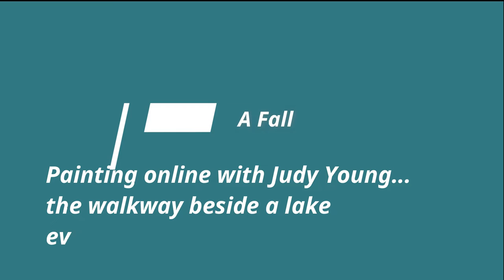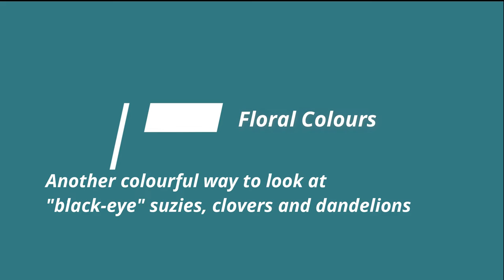Final Take Deb Brooks Bio Project 1